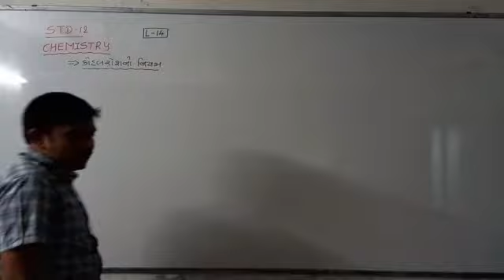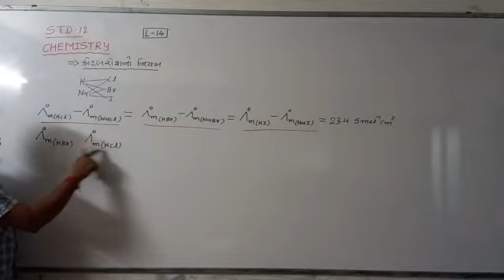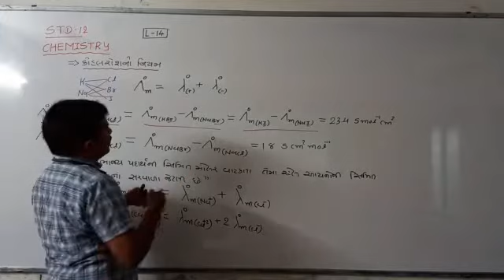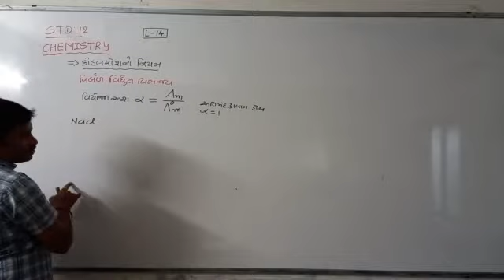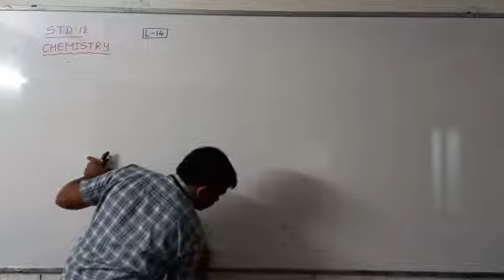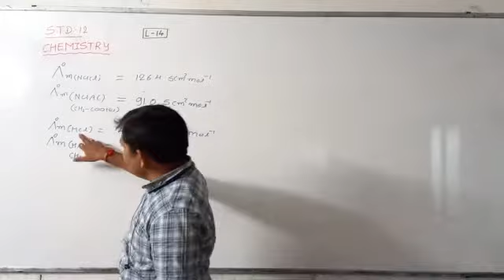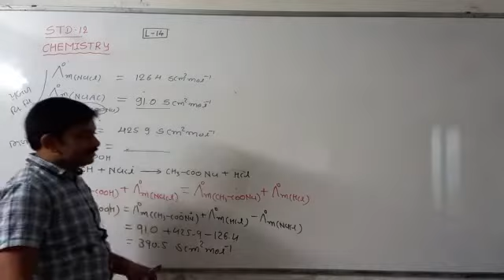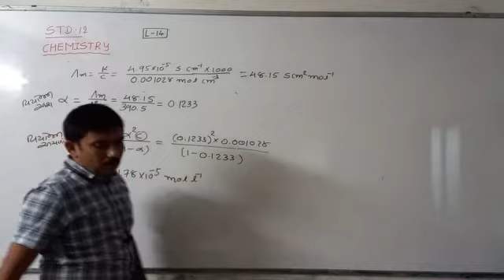|| 12 SCIENCE || CHEMISTRY || JEE/NEET || GUJRAT BOARD ||